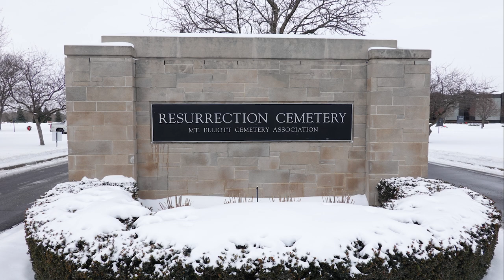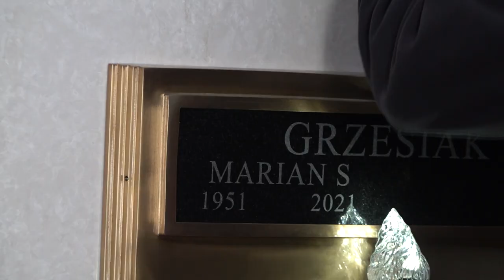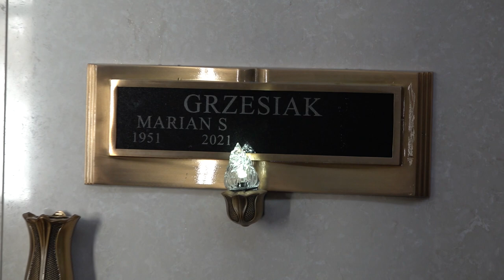Śp. Marian Grzesiak - Ostatnia Droga 2021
In Loving Memory of Marian Grzesiak.
September 22, 1951 - February 10, 2021.
Ostatnia droga 15 luty, 2021 - Resurrection Cemetery.
Camera Operator: Jozef Ledziński
Lubisz moje nagrania, naciśnij subskrypcję - Dziękuję.
Naciskając subskrypcję, automatycznie będziesz
powiadomiony(a) o nowej transmisji lub filmie
na tym kanale.
Proszę zrób  subskrypcję na kanale.
God bless you for subscription.
September 22,1950 - February 10, 2021.
Resurrection Cemetery
Wieczny odpoczynek racz mu dać Panie a światłość wiekuista
niechaj mu świeci.
Do zobaczenia w Niebie.